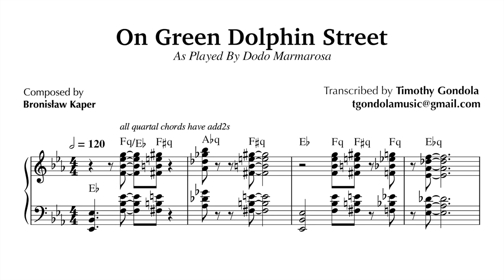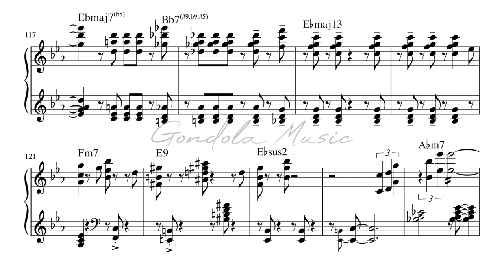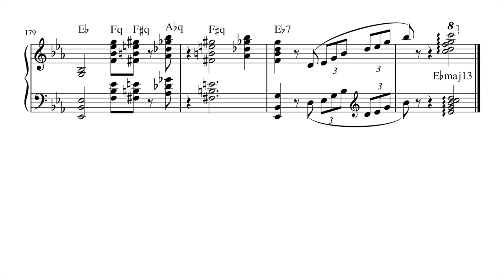On Green Dolphin Street| Dodo Marmarosa (Piano Transcription)